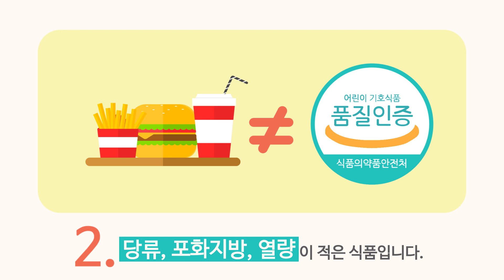어린이 기호식품 품질인증 홍보 동영상